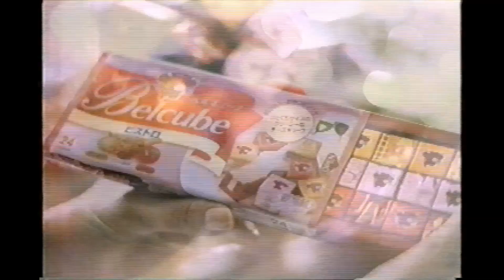【懐かしいCM】ベルキューブ 2007年 Retro Japanese Commercials